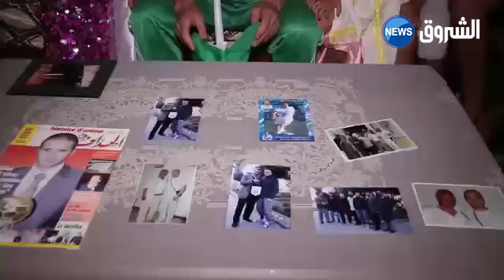وفد الشروق شاهد المباراة مع عائلة الناخب الوطني بلماضي... اعرفوا عنه المزيد من أفراد العائلة